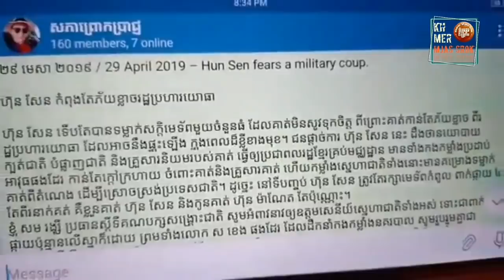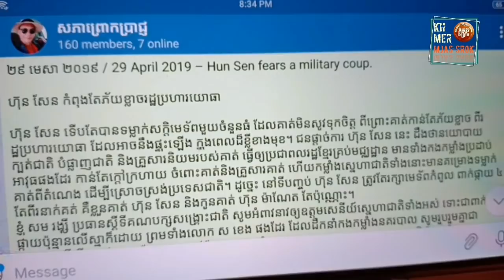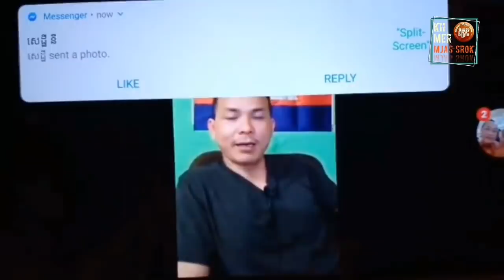សើចចុកពោះ.. វគ្គ២៖ អាអូនឡុងជេរខ្មែរថា អាឆ្កែក្នុងស្រុក _ Sokunthearak Long, Supporter of Sam Rainsy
Khan Sovan continue to talks about Sokunthearak Long, a supporter of Sam Rainsy.

He is living in the United States and has sent a political message to Cambodians people in the country.

COMMENT BY: KHAN SOVAN IN LIVE TALKS SHOW!

iIIlllllllllllllllllllllllllllllllllllllllllllllllllllllllllIi
lllll lllll
ilil      Thank You For Visiting       ilil
lllll lllll
!IllllllllllllllllllllllllllllllllllllllllllllllllllllllllllI!